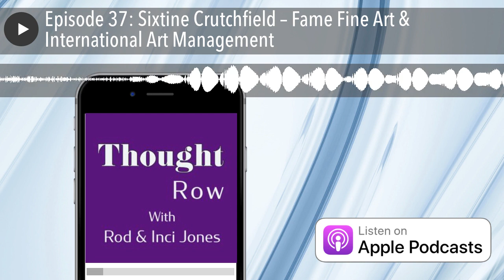Episode 37: Sixtine Crutchfield – Fame Fine Art & International Art Management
Episode 37: Sixtine Crutchfield – Fame Fine Art & International Art Management Sixtine Crutchfield is a formidable force in the art world. She shares with us her passion in the sometimes difficult world of the international art market. One of her most recent accomplishments was designing and implementing the Geneva School of Business – Fine … Continue reading Episode 37: Sixtine Crutchfield – Fame Fine Art & International Art Management →